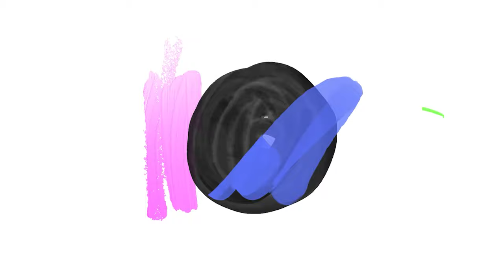Har din hund ressurceforsvar? Se hvordan du træner det her med hundetræner fra Onlinehund